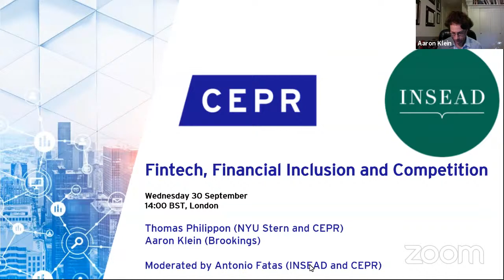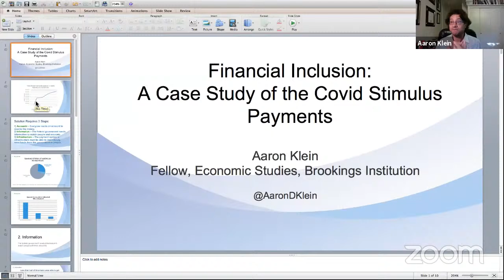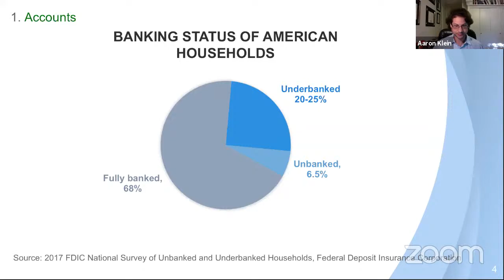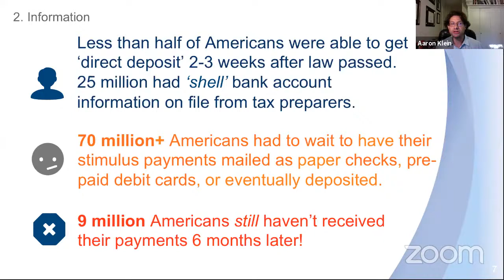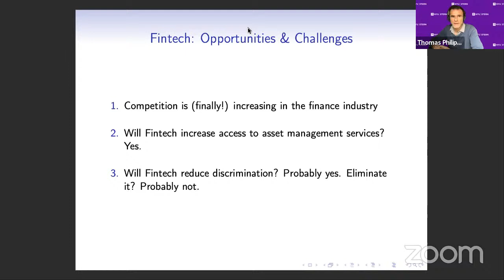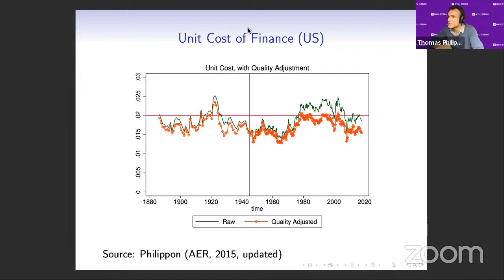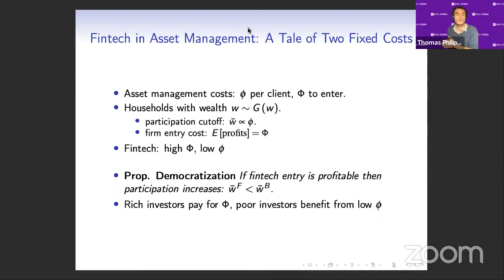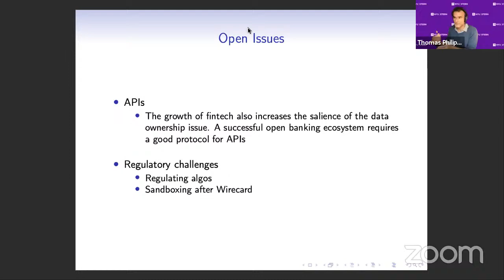Fintech, Financial Inclusion and Competition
CEPR and INSEAD are organizing a series of webinars discussing recent technology developments in financial markets. This initiative is part of the activities of the CEPR Policy and Research Network on Fintech and Digital Currencies

The webinars will bring together two speakers to discuss a relevant policy issue. The sessions will be moderated by Antonio Fatás (INSEAD and CEPR) and questions from the audience will be possible.

- Wednesday 2 September: Topic: Digital Currencies and Payments. Speakers: Christian Catalini (Libra) and Tara Rice (BIS).

- Tuesday 15 September: Topic: Distributed Ledger Technologies and Financial Markets. Speakers: Hanna Halaburda (NYU Stern) and Raphael Auer (BIS and CEPR).

- Wednesday 30 September: Topic: Fintech, Financial Inclusion and Competition. Speakers: Thomas Philippon (NYU Stern and CEPR) and Aaron Klein (Brookings).

Each webinar will start at 2PM London time, and last 45 minutes.